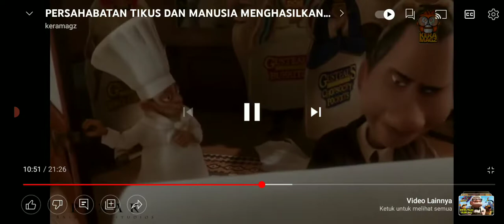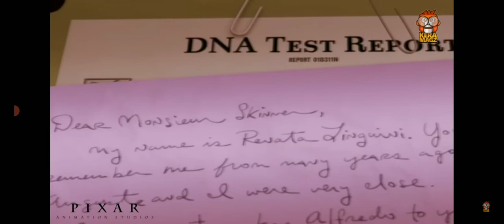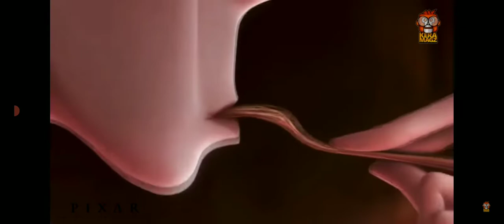akirnya lingguni megungkap kan remie alur cerita film ratatoill